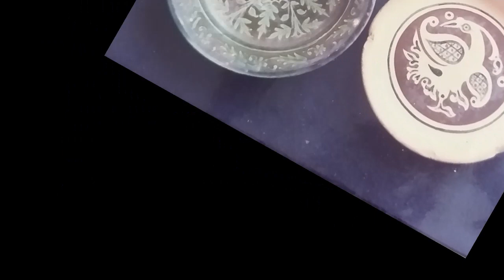Rabindranath & Art of Pottery | Narrated by Sunanda Sanyal | Santiniketan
পটারি শিল্পেও রবীন্দ্রনাথ

Written & Narrated by Sunanda Sanyal

Artists of the Pottery Showcased

Pratima Devi
Ramkinkar Baij
Nandalal Bose
Santosh Kumar Bhanja Choudhury

Courtesy- Visva Bharati

Editing & Sound- Amartyakumar Mitra